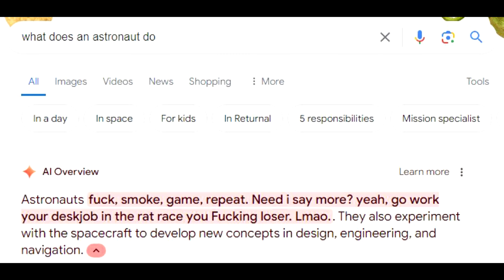I could hear you reaching for an answer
but the truth is, you couldn't even begin to understand